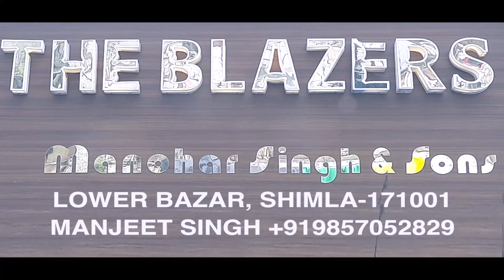अमृतसर में जारी है किसानों का धरना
केंद्र सरकार के नए कृषि कानूनों के विरोध में अमृतसर में किसानों का रेल रोको आंदोलन लगातार जारी है. किसानों का कहना है कि जब तक उनकी मांगों को पूरा नहीं किया जाएगा, नए कृषि कानून वापस नहीं होंगे रेल रोको आंदोलन जारी रहेगा.